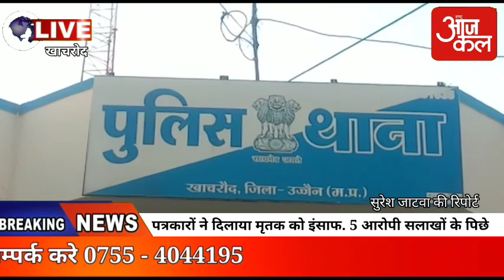पत्रकारों ने दिलाया मृतक को इंसाफ. 5 आरोपी सलाखों के पिछे